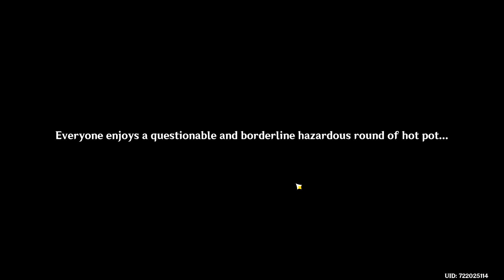Genshin Impact Inazuma Gameplay - Yoimiya First Encounter Mission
My team:
C1 Bennett Level 80
C0 Kazuha Level 70
C0 Xinqiu Level 70
C0 Klee Level 80
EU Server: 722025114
Feel free to play together, i love exploring inazuma so far, probably my favourite area to explore.